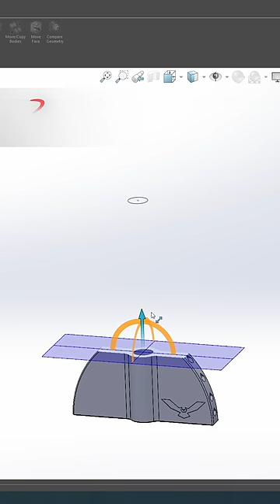Innovative way to clean a CNC Machine!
Why the heck would you make cleaning your machine harder than it has to be when you have a 3D Printer? That's what Trevor thought when watching Barry and the other's clean out their CNC Machines. So he designed a cleaner in Solidworks, 3D printed it on the Markforged Mark II, and using Blaser coolant, we can now clean out our DN Solutions machines hassle free. BOOM!